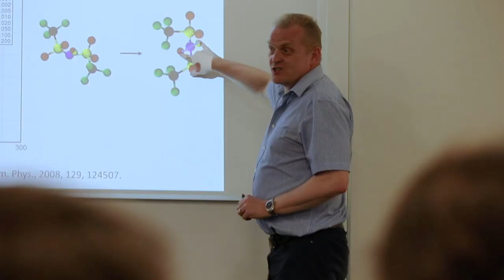Global Meeting - United Kingdom 2019